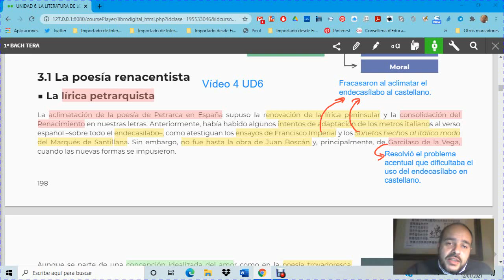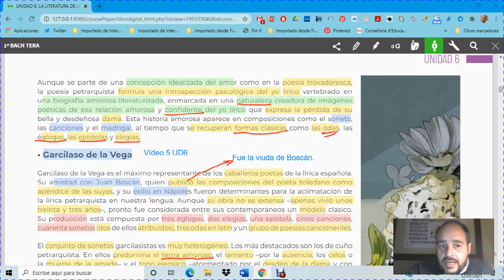Vídeo 4 UD6 Petrarquismo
Influencia de la lírica petrarquista en la poesía castellana renacentista para 1º de bachillerato.